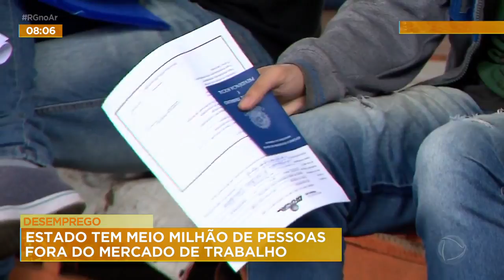Desemprego: estado tem meio milhão de pessoas fora do mercado de trabalho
O Brasil tem 14 milhões de desempregados. Os porto-alegrenses que procuram uma recolocação profissional tiveram uma ótima oportunidade em um feirão de vagas que ocorreu neste final de semana na zona norte da capital. E teve gente que saiu de lá com a esperança renovada.